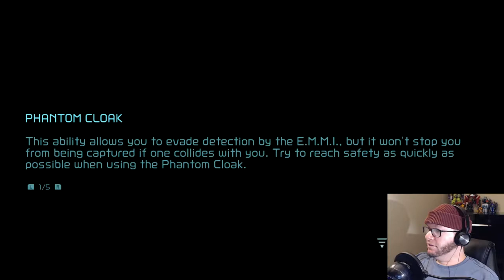CAN'T TAKE THE HEAT - Metroid Dread (Part 5)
The Mean, Green Machine will have to wait.